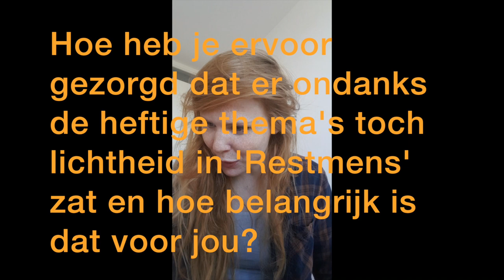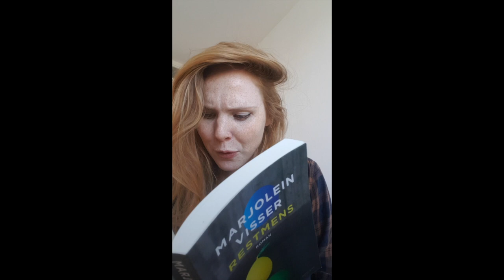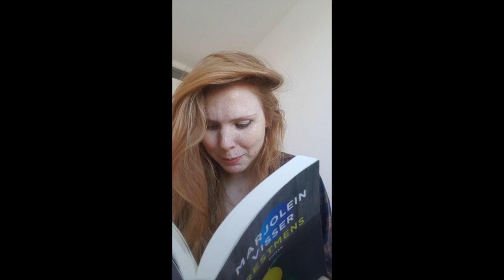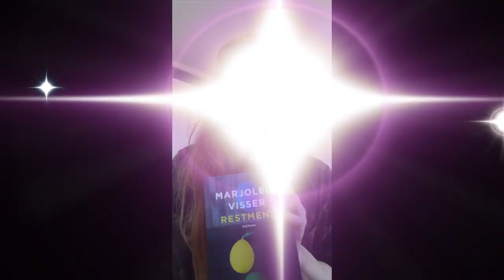Pantheon praat met... Marjolein Visser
In deze eerste aflevering van Pantheon Praat met... vertelt Marjolein Visser over haar debuutroman 'Restmens'

In 'Restmens' vertelt Marjolein Visser het indringende en tragikomische verhaal van Pim en David. Pim beseft steeds meer dat hij anders is en lucht daarover zijn hart bij de denkbeeldige luisteraars van radio PIM FM. De talentvolle socioloog David is na een brand blijvend invalide geraakt. Hij wordt omringd door hulpverleners die hem aanmoedigen een feest te organiseren voor zijn veertigste verjaardag. In een denkbeeldig essay bespiegelt hij daarop. In hoeverre is er plaats voor hen in een samenleving die gericht is op uiterlijke schijn? En zijn sommige levens minder waard dan andere?

'Wat een geweldig boek, ik kon niet ophouden met lezen en ben er helemaal stil van. Licht van toon, maar langzaamaan snoert het echt je keel dicht. ' Inge Schilperoord

Marjolein Visser (1989) is naast schrijver ook psycholoog en antropoloog. Ze won verschillende schrijfwedstrijden, waaronder de VPRO Bagagedrager. Restmens is haar romandebuut.

'Pantheon praat met' zijn filmpjes door auteurs van boeken
die in of vlak voor de coronacrisis zijn verschenen. Omdat zij niet in
boekhandels kunnen optreden met hun werk, bieden wij ze de mogelijkheid
toch onze klanten te bereiken. In deze filmpjes van 10 à 15
minuten vertellen de auteurs over hun boek en beantwoorden vragen van Marieke de Groot - medewerker van Pantheon Boekholt. .